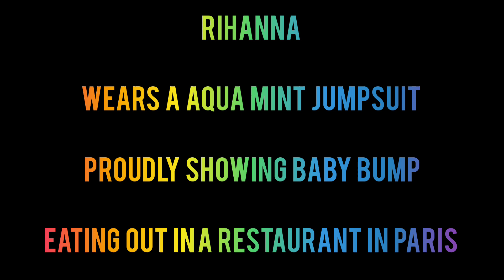Rihanna fashion week continues